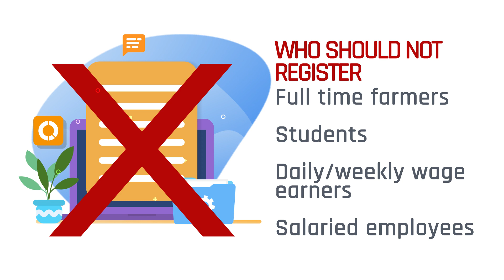Meghalaya Economic Survey, 2020